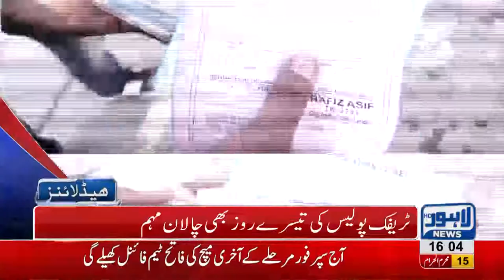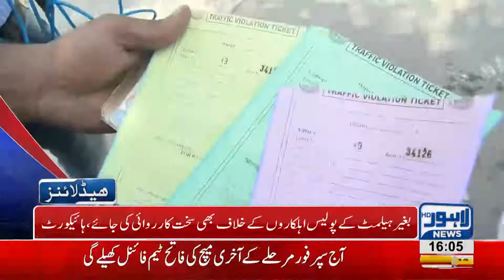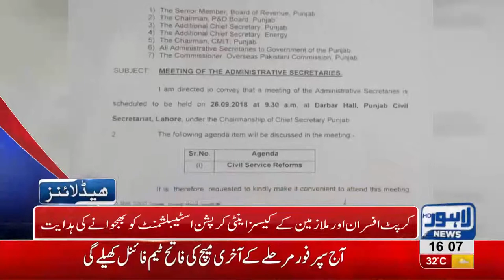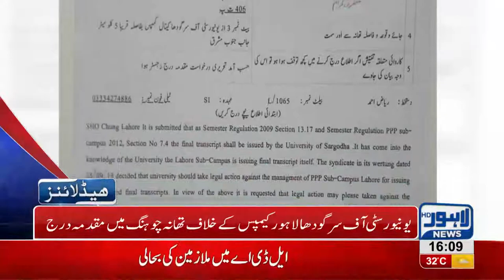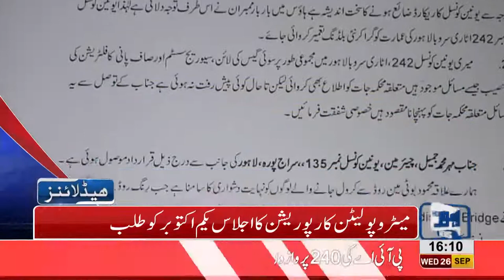04 PM Headlines Lahore News HD - 26 September 2018